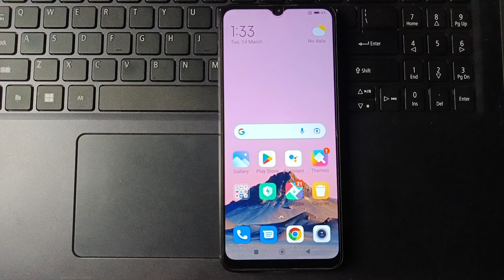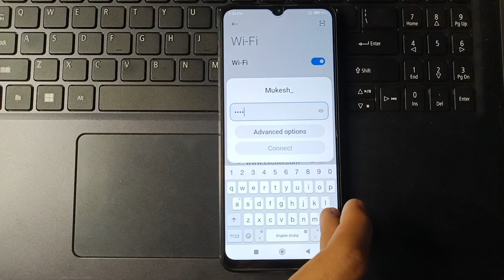Redmi 10 Hotspot setting, Redmi mobile Hotspot Kaise connect kare